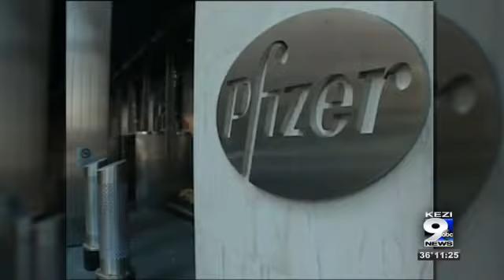Covid-19 Vaccine Frequently Asked Questions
The COVID-19 vaccine is prompting all sorts of questions from Oregon Medical Group patients. Clinical Pharmacist Natalie Gillespie shares answers to some of the most frequently asked questions about the vaccine.